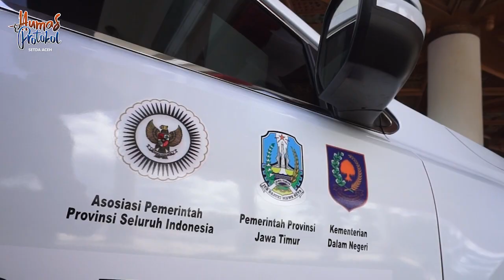PLT GUBERNUR ACEH LEPAS KEBERANGKATAN TIM EKSPEDISI JALUR DARAT 34 GUBERNUR